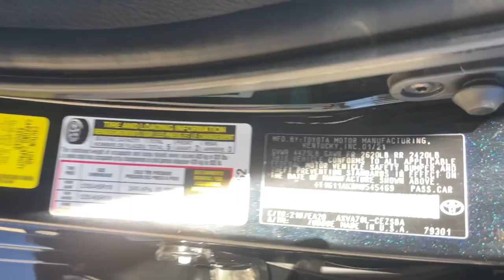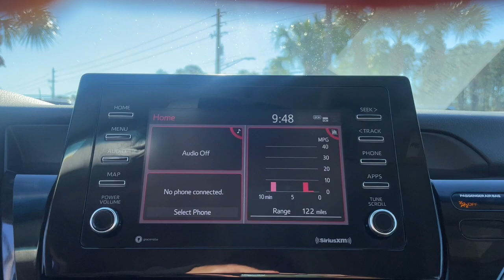2021 Toyota Camry Jacksonville, Orange Park, St Augustine, Daytona, Gainesville, FL PMU545469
Black Used 2021 Toyota Camry SE Nightshade available in Jacksonville, Florida at Duval Acura. Servicing the Orange Park, St Augustine, Daytona, Gainesville, Area.

Duval Acura
11225 Atlantic Blvd

This 2021 Toyota Camry SE Nightshade in Black features 4-Wheel Disc Brakes 6 Speakers ABS brakes Air Conditioning Alloy wheels AM/FM radio: SiriusXM Apple CarPlay/Android Auto Auto High-beam Headlights Automatic temperature control Black Door Handles Black Mirror Caps Black Rear Badges Black Rear Spoiler Black Shark-Fin Antenna Black Window Molding Brake assist Bumpers: body-color Delay-off headlights Driver door bin Driver vanity mirror Dual front impact airbags Dual front side impact airbags Electronic Stability Control Emergency communication system: Safety Connect with 1-year trial Exterior Parking Camera Rear Fabric Seat Trim w/Sport SofTex Four wheel independent suspension Front anti-roll bar Front Bucket Seats Front Center Armrest Front reading lights Fully automatic headlights Illuminated entry Knee airbag Low tire pressure warning Occupant sensing airbag Outside temperature display Overhead airbag Overhead console Panic alarm Passenger door bin Passenger vanity mirror Power door mirrors Power driver seat Power steering Power windows Radio data system Radio: AM/FM Audio System Rear anti-roll bar Rear seat center armrest Rear side impact airbag Rear window defroster Remote keyless entry Security system Speed control Speed-sensing steering Split folding rear seat Spoiler Steering wheel mounted audio controls Tachometer Telescoping steering wheel Tilt steering wheel Traction control Trip computer Variably intermittent wipers and Wheels: 8.0J x 18 Black-Painted Alloy: FWD SE Nightshade 2.5 Liter Sedan FWD5 Day Money Back Guarantee*** See Dealer for Details FREE Car Washes for Life COMMISSION FREE SALES PEOPLE 1st Oil Change is FREE.28/39 City/Highway MPGThis unit has our Real Deal No Bills for the Basics Warranty which an additional 3 Month Protection Plan that includes 3 month of tire replacement / repair 3 month battery replacement 3 month of brake replacement / repair and 3 month of light bulb replacement. Our 90 Day/3000 mile preowned car protection also includes A/C and we also offer a 5 Days / 300 mile Return Policy. Buy Preowned with Confidence at Duval Acura. Prices are plus tax tag title $198 Electronic Filing Fee and dealer pre-delivery service fee in the amount of $899 which charge represents cost and profit to the dealer for items such as cleaning inspecting and adjusting new and used vehicles and preparing documents related to the sale.